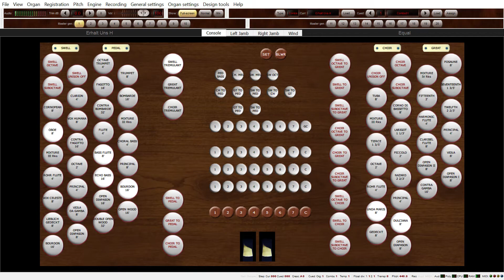Erhalt Uns Herr bei deinem Wort - Rudolf Löw, Played wiith Hauptwerk and Concert 55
The score for Erhalt Uns Herr bei deinem Wort came from the Partitura project and may be downloaded from their site -

Rudolf Löw (1832-98) was a Swiss composer, teacher and organist.

This is played using the Hauptwerk software, with the 'Concert 55' sample set from Silver Octopus Studios I use the Swell and Choir manuals for this piece. The Oboe has a lovely tone.